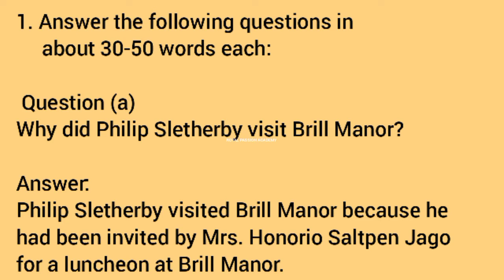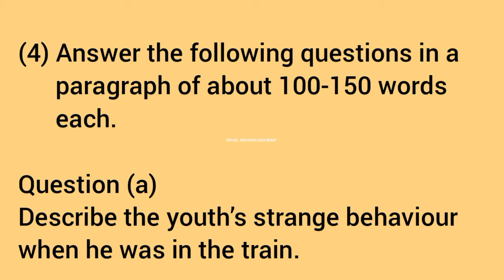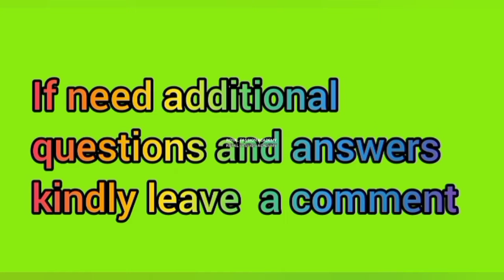11th English | unit 2 supplementary | A shot in the dark | bookback answers